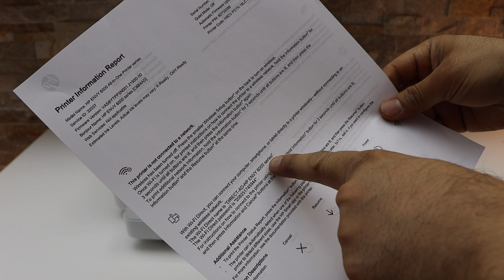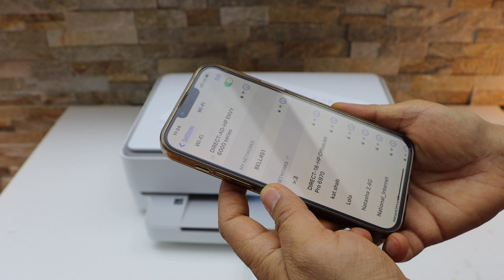HP Envy 6032e WiFi Direct Setup, HP Smart App, Wireless Setup.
This video reviews how to do the wireless setup, wifi direct setup, and print password of the HP Envy 6032e all-in-one printer.